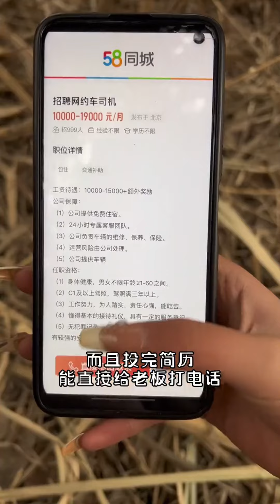【野生小希挑战流浪】60-67天#jk